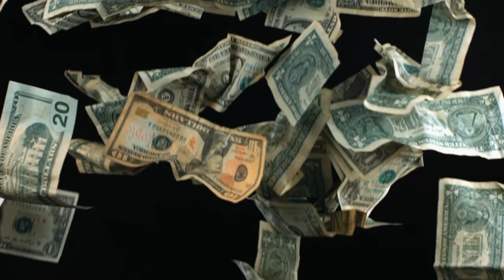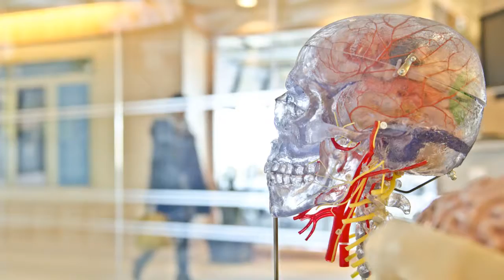The Dr. Pat Show: Top Ten Myths about Spirituality with Christine Upchurch: Myths 7-9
Is it possible that some of the long-held and popular beliefs about spirituality are actually misconceptions? Join healer, self-empowerment leader, and radio talk show host Christine Upchurch as she reveals why some of the most common beliefs about spirituality are myths, and how letting go of some of these outdated notions can help you experience your spirituality more fully.